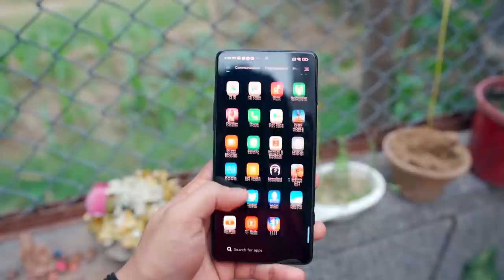This is POCO F3 GT - 25,000Rs me GAMING PHONE ! 😱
This is POCO F3 GT - 30,000Rs me GAMING PHONE ! 😱

MY GEAR:
Main Camera
hahahahah